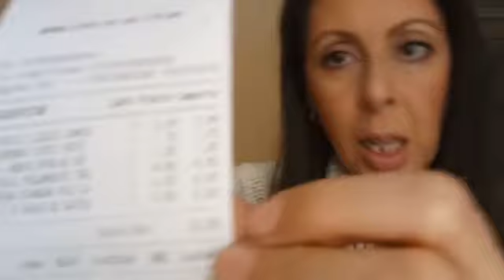COMPRAS DE COSMÉTICA | ROPA PARA EL GYM DE REBAJAS, marzo 2019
Aún he encontrado ropa de rebajas en las tiendas físicas de Mango y en La Polinesia de deportes.